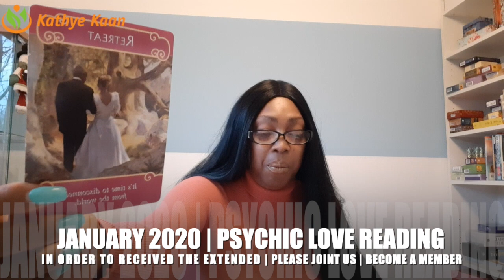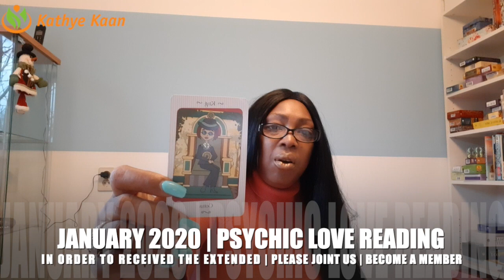VIRGO PSYCHIC TAROT LOVE READING JANUARY 2020 BY KATHYE KAAN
Kathye